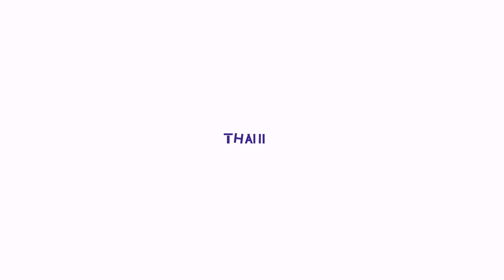Minion Rush Mom Minion Fly 2 5K meters on Gru's Rocket at The Volcano | LV.493 EP #344 | 4K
Despicable Me Minion Rush Mom Minion Fly 2 5K meters on Gru's Rocket at The Volcano | LEVEL 493 EPISODE #344 | UHD(Ultra High Definition Video) 60P 4K

Game Information:
This game allows multiplayer play and is not subject to Xbox Live Family Settings. Microsoft shares User IDs and gamer tags.

Race with the Minions in the award-winning fan-favorite endless runner, Despicable Me: Minion Rush! Collect bananas as you jump, roll, dodge and scramble against others in fun-filled, fast-paced missions! Run as Carl, Jerry and Dave, get awesome costumes, play exciting mini-games and explore locations inspired by the Despicable Me movies!

This game may contain third-party advertisements that will redirect you to a third-party site. You can disable your device’s ad identifier being used for interest-based advertising in the settings menu of your device. This option can be found in PC Settings - Privacy - General.